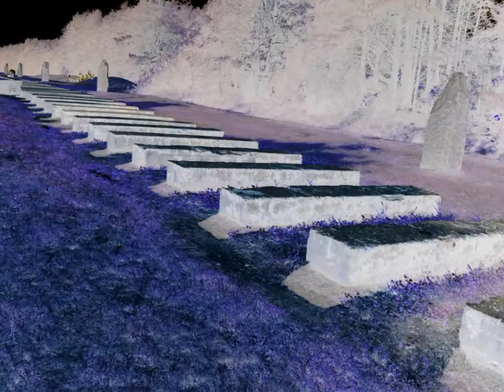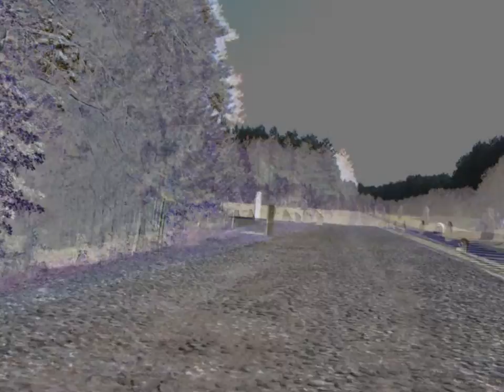DEATH JEWS CAMP TREBLINKA 2014.07.27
MY VISIT IN TREBLINKA, MY PHOTO.